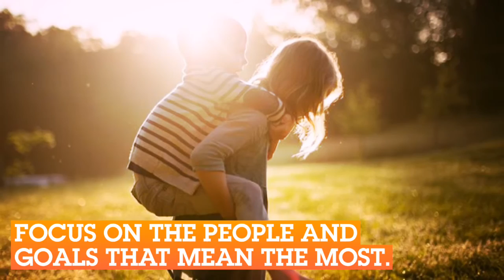Sasha Says #2: On Happiness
There are no dress rehearsals for life.  This is it.  Live your life the way you want to RIGHT NOW! Focus on the people and goals that mean the most to you. That’s where you will find your happiness.

About Sasha Carrion:
As a Mind Coach and Certified Hypnotherapist, Sasha is focused on motivating and inspiring people to overcome negativity, limiting beliefs and blockages, so that they can succeed in life.  She is often seen and heard as an expert on both English and Spanish speaking TV and radio shows.  With her no nonsense approach and caring style, Sasha's goal is on helping you take control of your life by taking control of your mind.